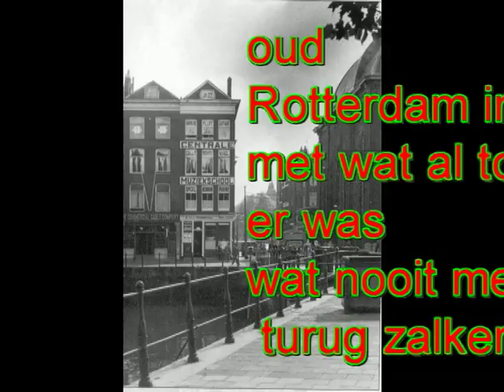Rotterdam oud.mpg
foto's van oud rotterdam voor oorlog en na de oorlog